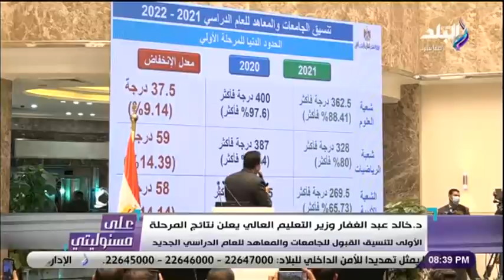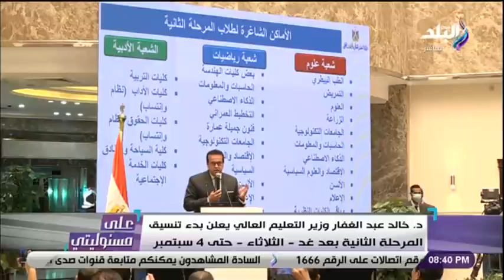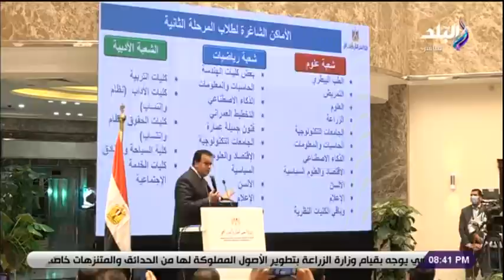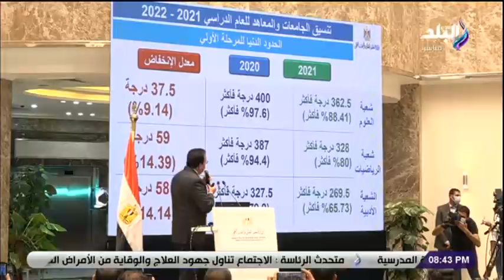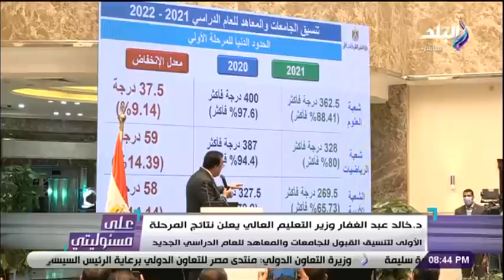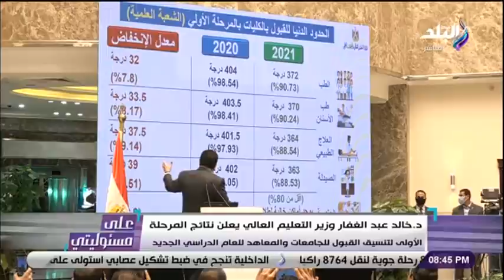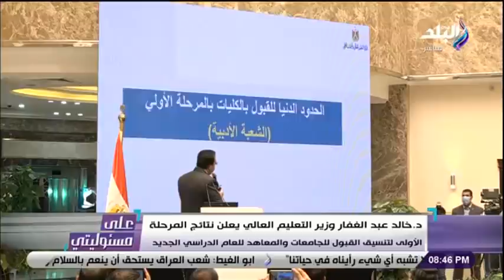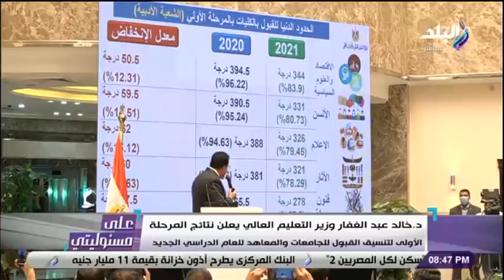على مسئوليتي مع أحمد موسى - 29 أغسطس 2021 - الحلقة الكاملة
حلقة اليوم 29 أغسطس 2021 من برنامج على مسئوليتي مع الإعلامي أحمد موسى و فيها حوار مع الكابتن أحمد مجاهد رئيس اتحاد الكرة  يكشف تفاصيل الخناقة  ليلة تتويج الزمالك بدرع الدورى مع شيكابالا  وما هى العقوبة الموجهة له ، كما يدخل فى مواجهة على الهواء مع حسين لبيب رئيس الزمالك الذى وصف شيكابالا بـ الكابتن الأسطورى لنادى الزمالك والشخصية المحترمة ، وتفاصيل القبض على عصابة سرقة عملاء البنوك.